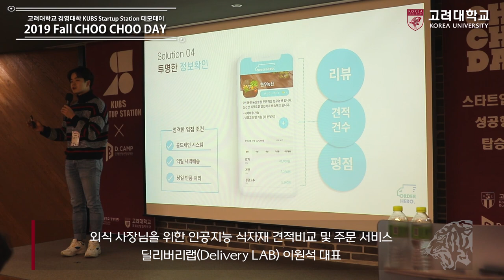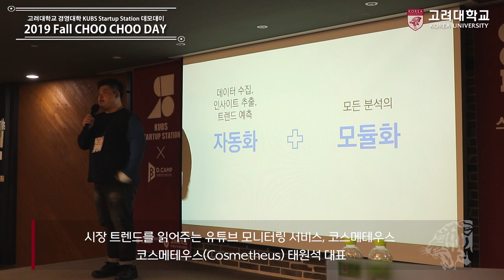[고려대학교 Korea University] 2019 Fall CHOO CHOO DAY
2019 Fall CHOO CHOO DAY

고려대학교 경영대학 KUBS Startup Station 데모데이

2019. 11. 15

선릉역 디캠프